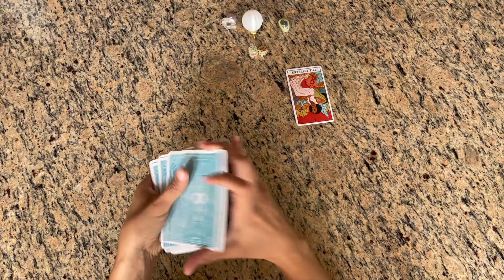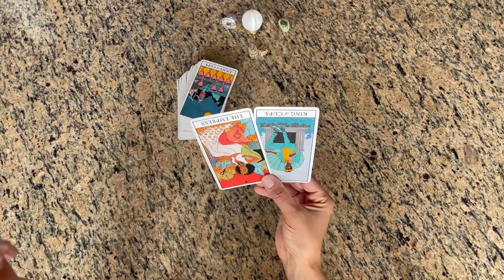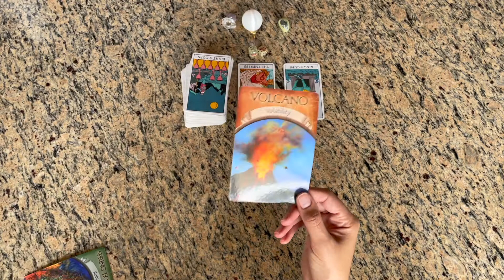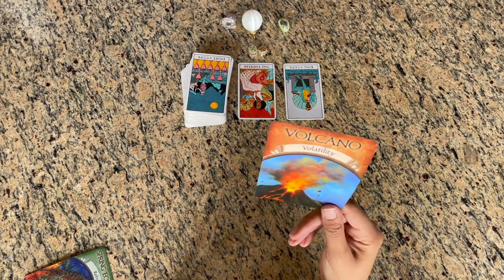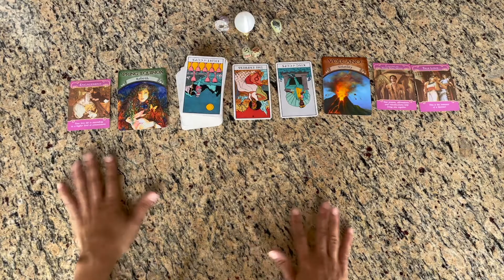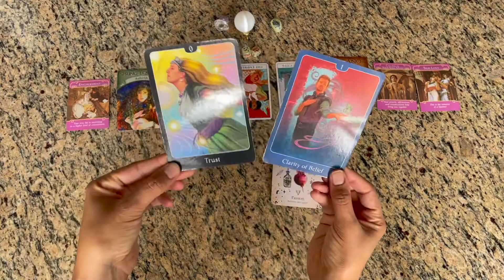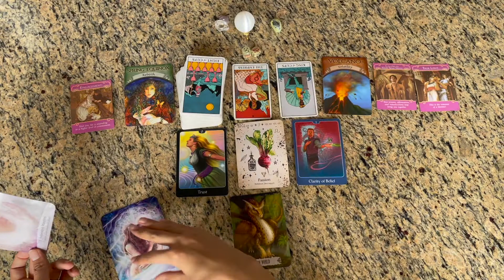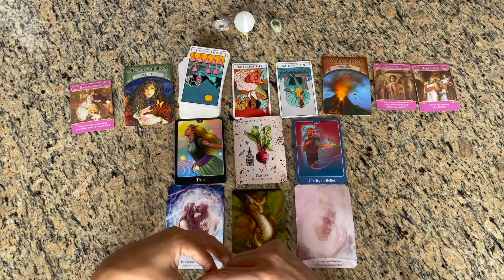Capricorn - Full Moon REVELATIONS (4/27-4/28)